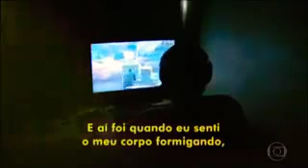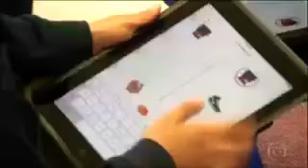Fantástico debate o vício em jogos 14/ 01/18